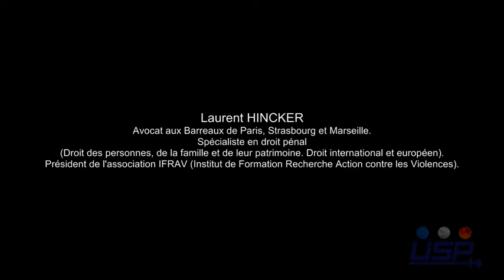L'expertise d'un homme de loi (Laurent HINCKER)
Micro-Trottoir. Laurent HINCKER répond à l'association sur les questions de discriminations, racisme...